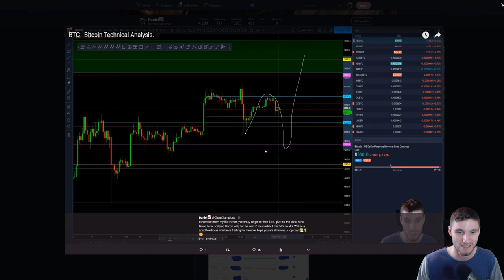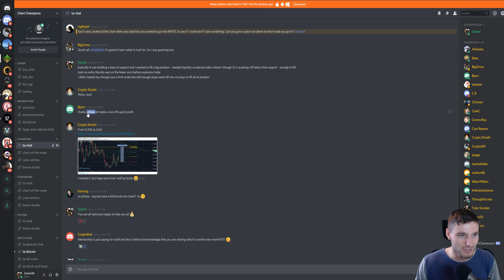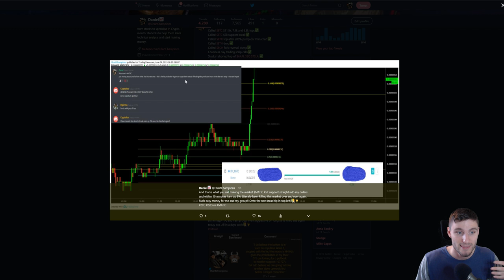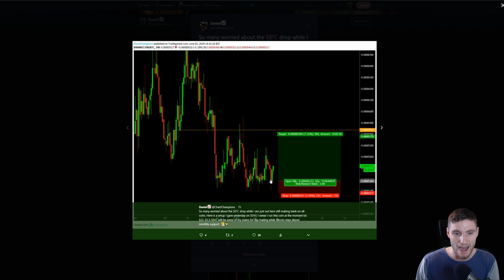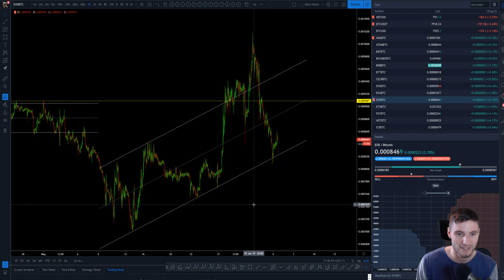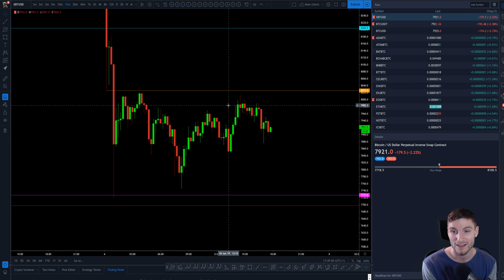BTC - Bitcoin Technical Analysis. Bitcoin drops to Monthly support.